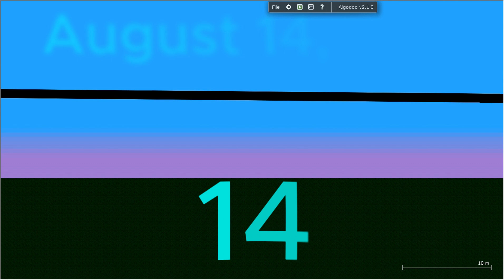I´M 14 YEARS OLD!!!!!!!!!!!!!!!!!!!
(Video 31) Game Name: Algodoo!

 I was born on August 14, 2010! And I started making train videos when I was 12!

The train is the ICE 3 Neo! (2022) BR 408 - The ICE 3 Neo, which is everywhere in my Algodoo like the ICE 4, can also go 320 km/h like the ICE (3) Velaro D! It looks a lot like the ICE Velaro D, but it´s newer! The doors have fat black frames around them, and it´s all much better and newer in the inside! It has about the same sound because it´s also a Velaro, but it´s diffrent!

Music is The Skit Piano 6 Sky, another nice song that I made up!